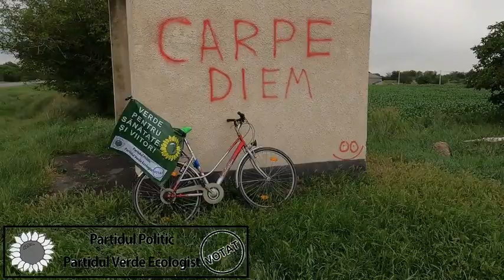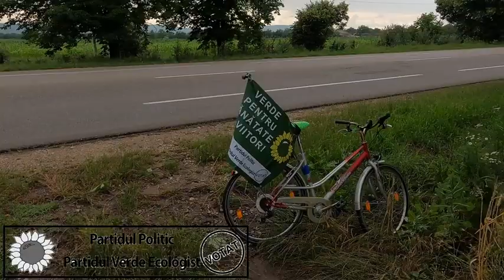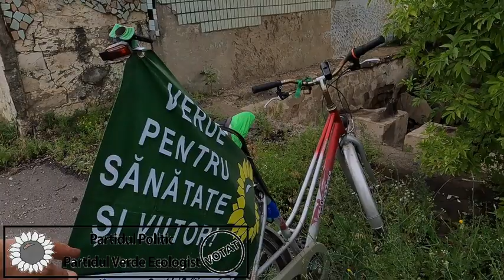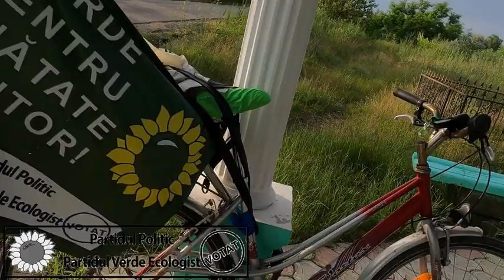Am pedalat spre Nord, la baştină, cu drapelul verde gogreen!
Am fost la Pepeni, la mama. Înapoi am venit tot pe bicicletă. Urmează episoadele 2 şi 3 din acest serial cicloturistic şi electoral